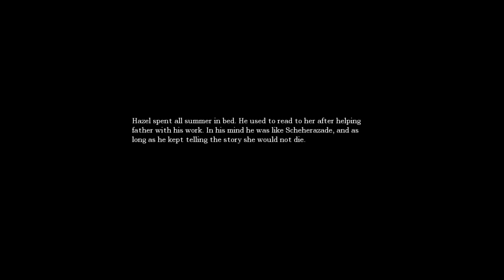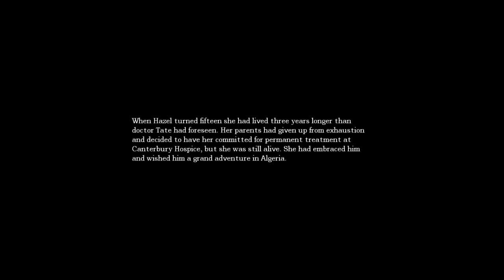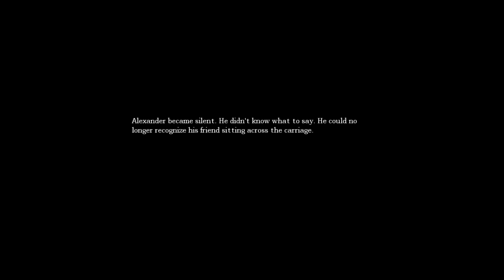Amnesia: The Dark Descent | Part 15 | LOSING MY MIND